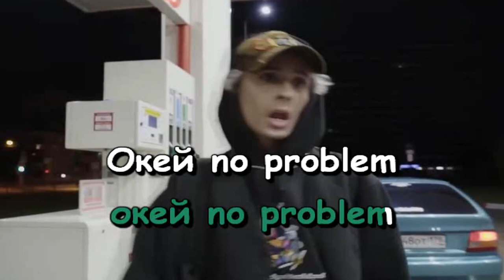SLAVA MARLOW - No Problem (Караоке. 1 версия)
Ремейк инструментала: Groovy Metta
(Второй по счету ремейк, жду поддержки в комментах)

Шатаут)